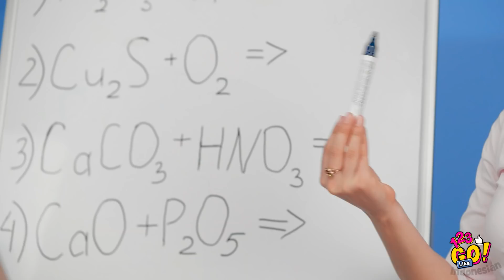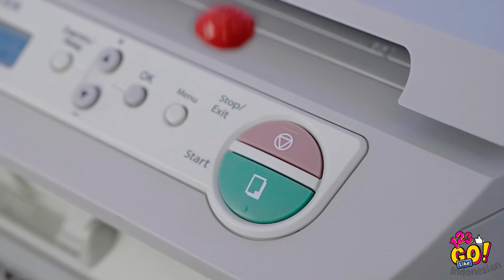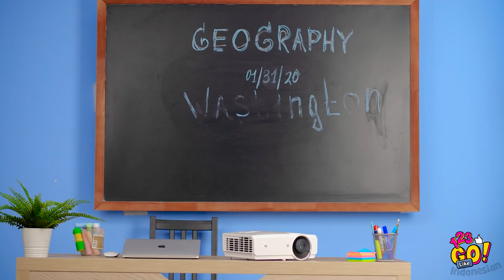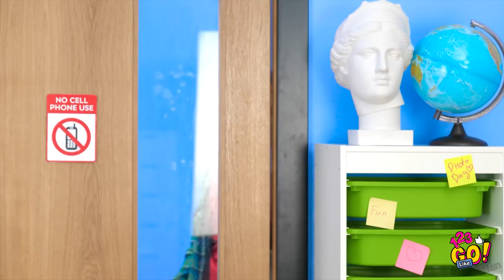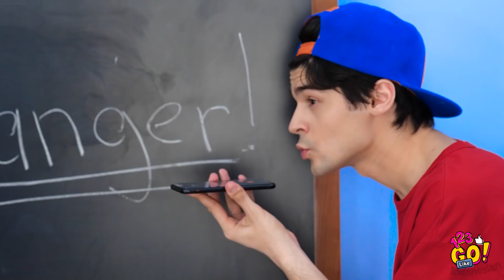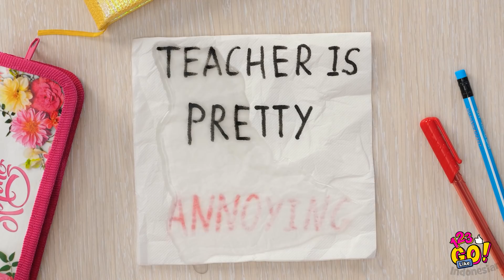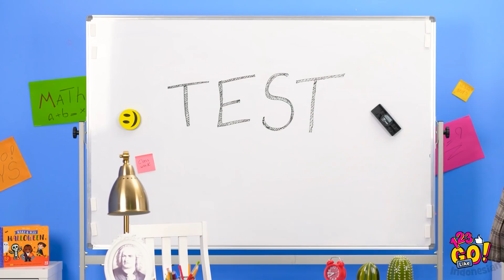PRANK GURU PALING LUCU || Prank dan Trik Keren di Sekolah oleh 123 GO Like!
Perang prank sekolah belum berakhir! Mungkin agak berisiko, tapi coba saja bikin prank sekolah yang ringan ke gurumu!